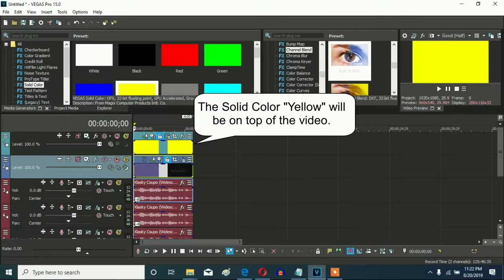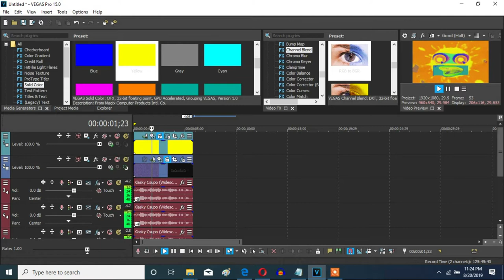How To Make My G-Major 17 On Vegas Pro (New Effect)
Made on Wednesday, August 21, 2019, 12:12:48 am to 12:17:06 am

Let's learn how make a new effect, which is my G-Major 17 on Vegas Pro.

Pitches:

elastique
Pro

-8
-4
-1
8